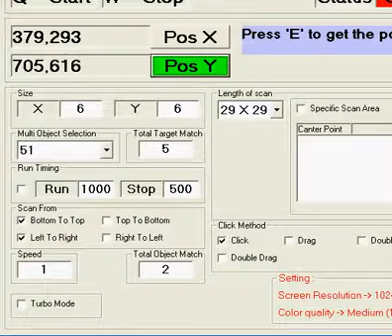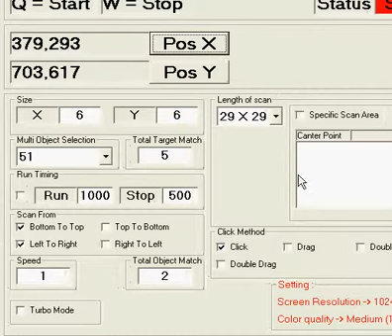Magic Figures(魔法笑脸消消乐) Auto Click